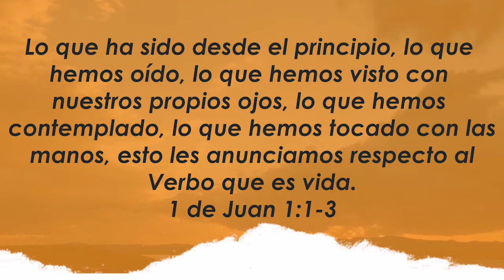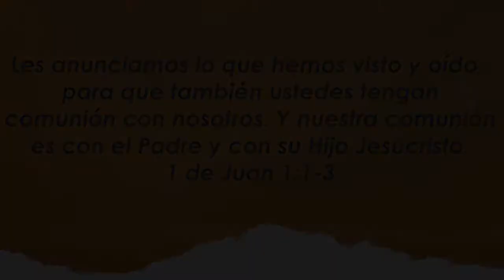Centro Familiar de Adoración | Devocionales en casa | Jueves 05/11/20 | Victoria y Santiago Pérez